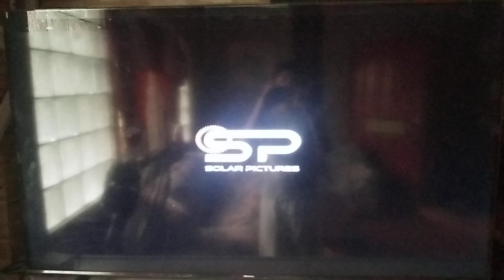Solar Pictures/Sinag Maynila/Solar Entertainment Corporation/Centerstage/Pelikulaw Logo (2015)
Taken from Imbisibol